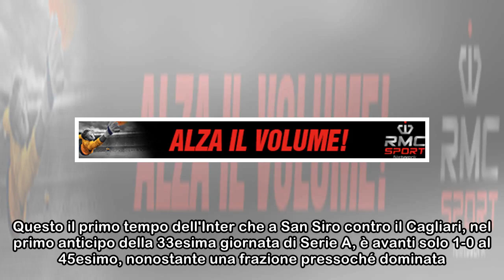Dominio Inter, ma dopo 45 minuti col Cagliari è solo 1-0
© foto di Daniele Mascolo/PhotoViews Oltre il 70% di possesso palla e dieci tiri contro gli zero degli avversari. Questo il primo tempo dell'Inter che a San Siro contro il Cagliari, nel primo anticipo...